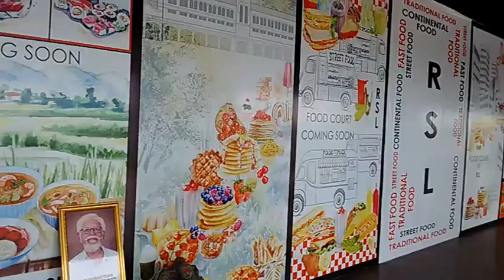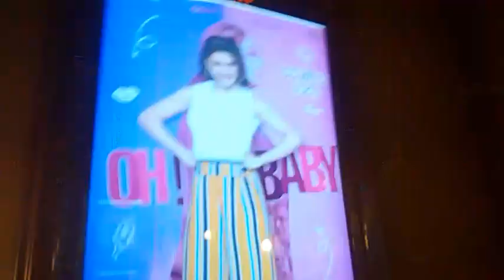Focusview || PVR CINEMAS | PLAY HOUSE | UTHANDI | ECR ROAD | CHENNAI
PVR Cinemas Play house at Uthandi, ECR Road, Chennai.

PVR Backside: Bike, Car Parking
Ground Floor: Ticket Counter
1st Floor: 10 Screens, Food court, Online Booking, Restrooms
2nd Floor: Play House for Kids (Coming Soon)